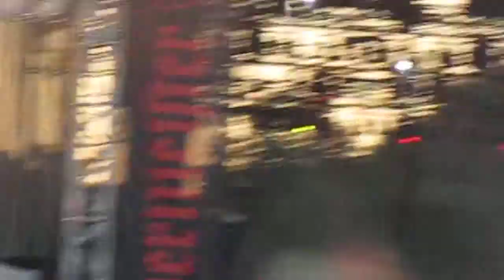BillyTalent 3-Heavy Mtl 2011